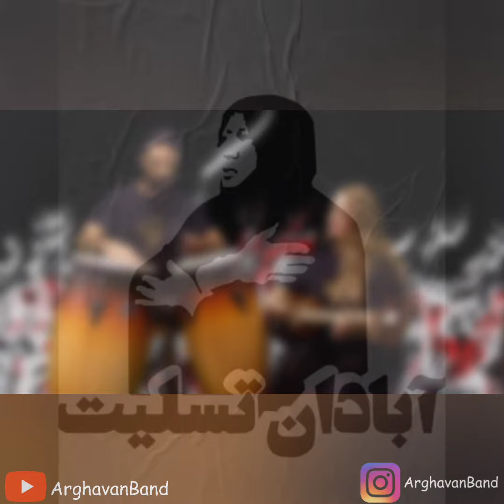متروپل آبادان ، عزاداری آبادانی ها ، سورک عزاداری بندری ، گروه موسیقی ارغوان , arghavan band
متروپل آبادان
عزاداری آبادانی ها برای کشته شدگان ساختمان های دو قلوی متروپل آبادان
سورک عزاداری بندری
گروه موسیقی ارغوان
arghavan band